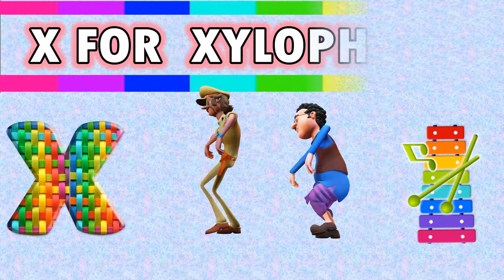A to Z moto patlu video No copyright